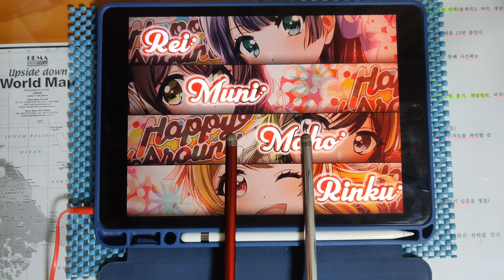[グルミク × maimai] Caliburne ～Story of the Legendary sword～ (EXPERT 14+) PFC(-23) (タッチペン)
* Song *
- Caliburne ～Story of the Legendary sword～ / Project Grimoire

* Setting *
- Speed : 9.5
- Track Line : 56%
- Sink : 0.0 / 0.0
- Line Distance : 100%